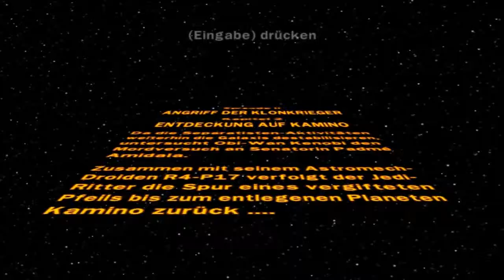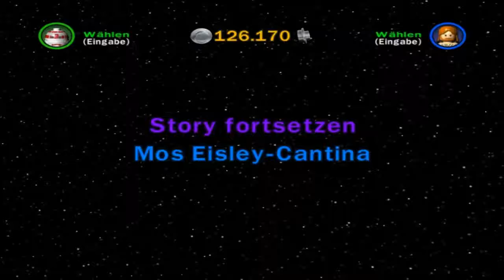Let´s Play Together Lego Star Wars Die komplette Saga #8 Entdeckung auf Kamino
Da die Separatisten-Aktivitäten weiterhin die Galaxis destabillisieren,
untersucht Obi-Wan Kenobi den Mordversuch an Senatorin Padmè Amidala.

Zusammen mit seinem Astromech Droiden R4-P17 verfolgt der Jedi Ritter die Spur eines vergifteten Pfeils bis zum entlegenen Planeten Kamino zurück.